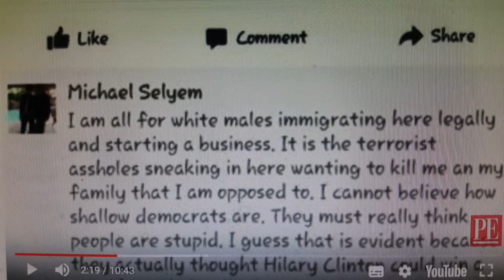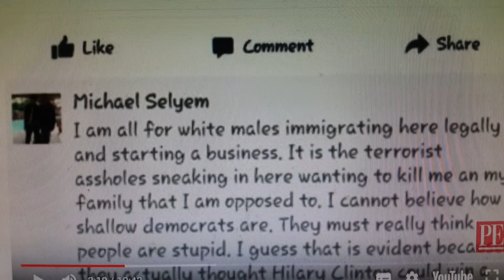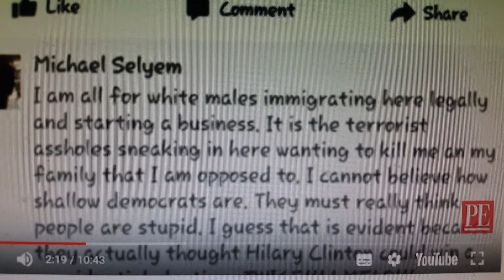Cali Prosecutor Michael Selyem Suspended after Attack on Maxine Waters and others....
Hopefully Michael Selyem gets terminated